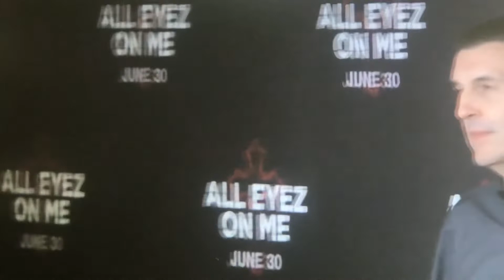Tim Westwood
The Dj under investigation for sex crimes